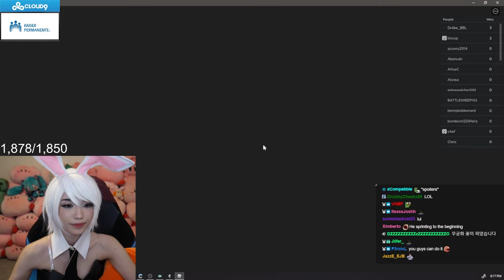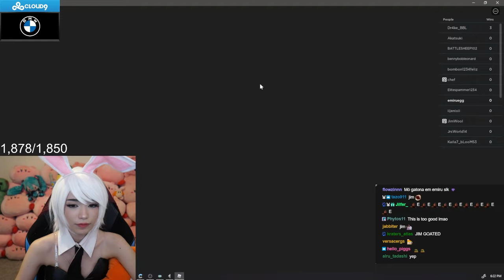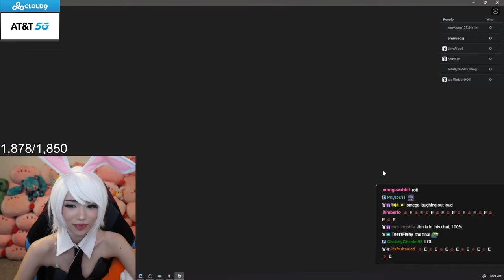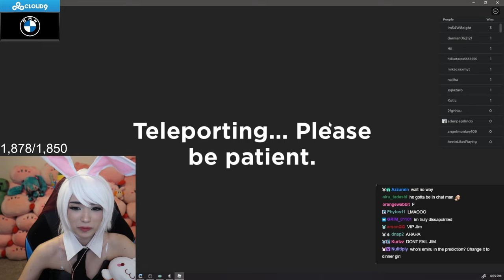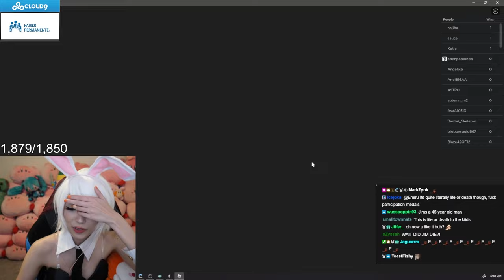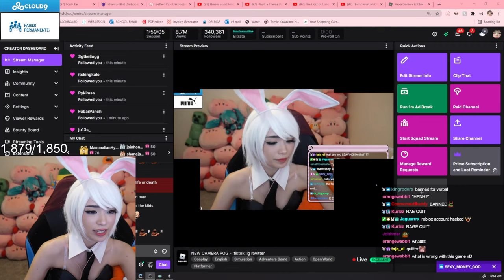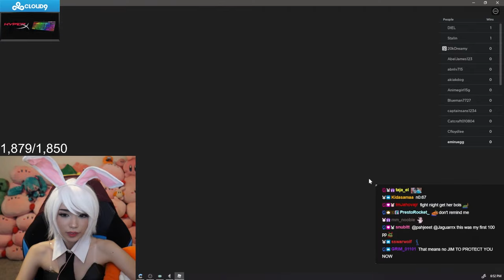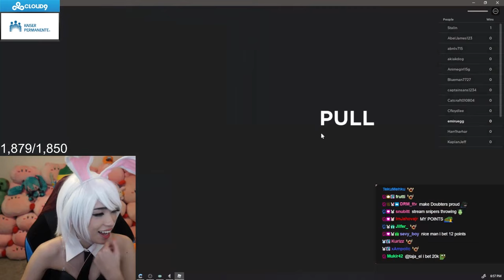Emiru plays Squid Game ft. Jim Wool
PepoThink

Emiru plays Squid Game on Roblox with the illusive and prestigious Jim Wool, the man responsible for sniping moist critical and xqc. The cosplay for the stream was Riven from League Of Legends. Hopefully another video up in like 2 hours since this is a little long.